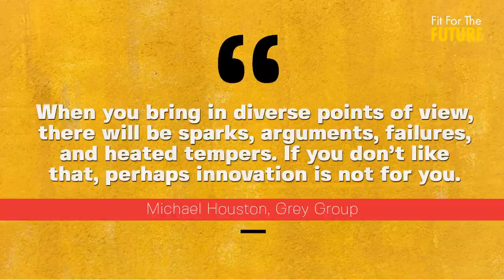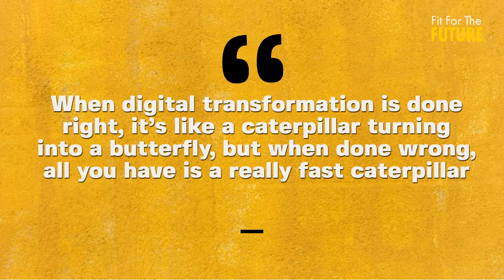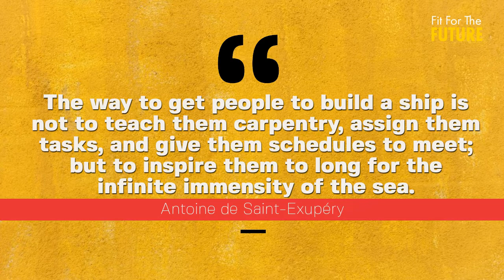The Ten Essential Post-Pandemic Leadership Skills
"Leaders are expected to become messengers of hope in these difficult times."

Sunil Kant Munjal, Hero Enterprise

1. Invest in Employee Wellbeing
2. Learn to Lead Hybrid Teams
3. Embrace Diversity and Inclusion
4. Build Future-Ready Skills
5. Champion a Learning Mindset
6. Fast-Track Digital Transformation
7. Leverage AI and Automation
8. Prepare for The Great Resignation
9. Give Meaningful Rewards
10. Lead with Purpose

"The way to get people to build a ship is not to teach them carpentry, assign them tasks, and give them schedules to meet; but to inspire them to long for the infinite immensity of the sea."